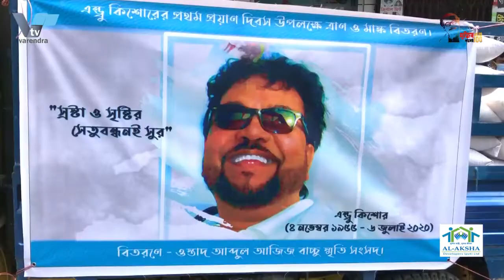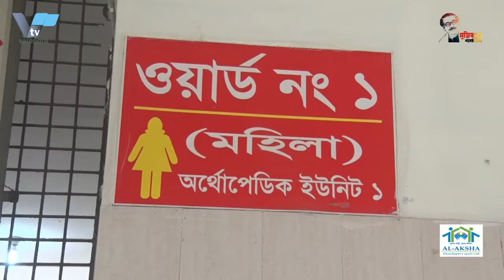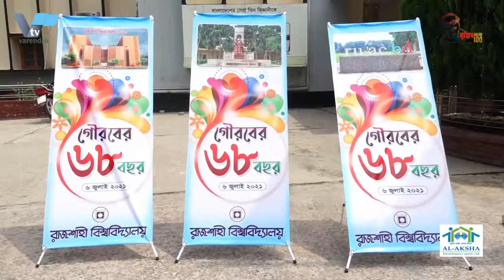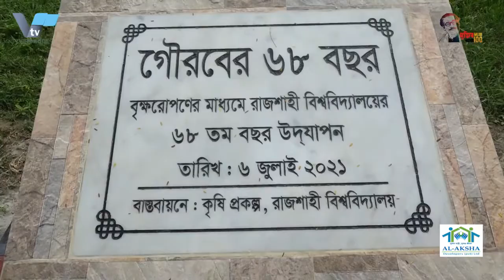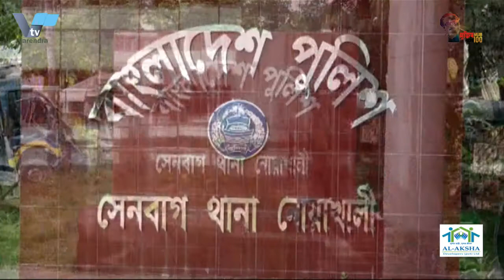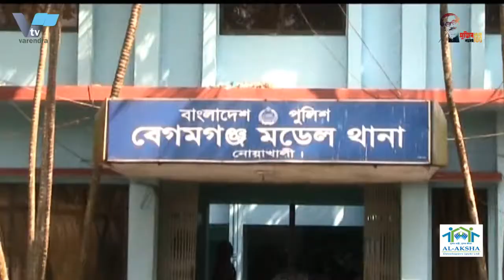বাংলা গানের কিংবদন্তি জনপ্রিয় কণ্ঠশিল্পি এন্ড্রু কিশোরের ১ম প্রয়ান দিবস আজ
বাংলা গানের কিংবদন্তি জনপ্রিয় কণ্ঠশিল্পি কিশোরের ১ম প্রয়ান দিবস আজ

বাংলা গানের কিংবদন্তি সংগীতশিল্পী এন্ড্রু কিশোর। যার কাছে গানই ছিল জীবন মরন গানই ছিল প্রাণ। প্লেব্যাক সম্রাট খ্যাত এই শিল্পী গতবছর ৬ জুলাই কটি ভক্তকে চোখের জলে ভাসিয়ে পাড়ি জমিয়েছেন পরপারে। রেখে গেছেন অসংখ্য কালজয়ী গান। ১৯৫৫ সালের চৌঠা নভেম্বর পিতা ক্ষিতীশ চন্দ্র বাড়ৈ এবং মাতা মিনুবাড়ৈর কোল আলো করে জন্ম ছিলেন তিনি। মায়ের প্রিয় শিল্পী ছিলেন কিশোর কুমার। তাই আদর করে প্রিয় সন্তানের  নাম রেখেছিলেন কিশোর। কৈশোর ও যৌবন কাল কেটেছে রাজশাহীতে। মায়ের স্বপ্ন পূরণ করতে সংগীতগুরু আজিজ বাচ্চুর হাত ধরে সংগীতাঙ্গনে পথচলা। ১৯৭৭ সালে স্বনামধন্য সুরকার আলম খান সুরারোপিত মেইল ট্রেন চলচ্চিত্রের মাধ্যমে প্লেব্যাকে যাত্রা শুরু হয় তার। তারপর থেকে আর পিছনে ফিরে তাকাতে হয়নি তাকে একের পর এক কালজয়ী গান গেয়ে ৮বার জাতীয় চলচ্চিত্র পুরস্কারসহ অর্জন করেন অজস্র সম্মাননা। কিন্তু এই সুরের জাদুকর কে এক সময় হার মানতে হয়। দীর্ঘ ১০ মাস দুরারোগ্য ব্যাধি ক্যান্সারের সঙ্গে যুদ্ধ করে অবশেষে পরাজিত হযয়ে ২০ সালের ৬ জুলাই পৃথিবীকে বিদায় জানান এন্ড্রু কিশোর। রেখে যান স্ত্রী-২সন্তানসহ অসংখ্য গুণগ্রাহী। তবে এই সুর সম্রাট এর বিদায় হলেও তার গানের মাধ্যমে মানুষের হৃদয়ে স্মরণীয় হয়ে থাকবেন চিরকার। তার চলে যাওয়াাতে যে শূন্যতা সৃষ্টি হয়েছে তা যেন পূরণ হবার নয়।

বাংলা গানের কিংবদন্তি জনপ্রিয় কণ্ঠশিল্পি এন্ড্রু কিশোরের ১ম প্রয়ান দিবস আজ। ২০২০ সালের আজকের এই দিনে কোটি ভক্তকে কাঁদিয়ে না ফেরার দেশে পাড়ি জমান তিনি। দীর্ঘ ১০ মাস ক্যানসারের সঙ্গে যুদ্ধ করে অবশেষে পরাজিত হয়ে গত বছরের ৬ জুলাই না ফেরার দেশে পাড়ি জমান প্রেব্যাক স¤্রাট। দিনটি উপলক্ষে তার জন্মস্থান রাজশাহীতে দিনব্যাপী অসহায় মানুষের মাঝে খাদ্য বিতরণ করবেন তার স্ত্রী লিপিকা এন্ড্রু।
২০২০ সালের আজকের এই দিনে কোটি ভক্তকে কাঁদিয়ে না ফেরার দেশে পাড়ি জমান কালজয়ী এই সংগিত শিল্পি। দীর্ঘ ১০ মাস ক্যানসারের সঙ্গে যুদ্ধ করে অবশেষে গত বছরের ৬ জুলাই সৃষ্টিকর্তার ডাকে সাড়া দিয়ে চলে যেতে হয় তাকে।

শরীরে নানা ধরনের জটিলতা নিয়ে এন্ড্রু কিশোর ২০১৯ সালের সেপ্টেম্বর উন্নত চিকিৎসার জন্য সিঙ্গাপুরের উদ্দেশে দেশ ছেড়েছিলেন। সিঙ্গাপুর জেনারেল হাসপাতালে তার চিকিৎসা শুরু হয়। কয়েক মাস ধরে সেখানে তার চিকিৎসা চলে। সিঙ্গাপুরের চিকিৎসা শুরুর কয়েক মাস তার অবস্থা কিছু ভালো হলেও শেষ দিকে এসে আবার অবনতি হতে থাকে। শেষ পর্যন্ত কোনো উপায় না দেখে দেশে ফেরেন তিনি। ১৯৫৫ সালের ৪ঠা নভেম্বও রাজশাহীতে জন্ম গ্রহন করেনে তিনি। াার তার জন্মস্থানেই শেষ নিঃশ^াস ত্যাগ করেন সুরের যাদুকর প্লেব্যাক স¤্রাট এন্ড্রু কিশোর।